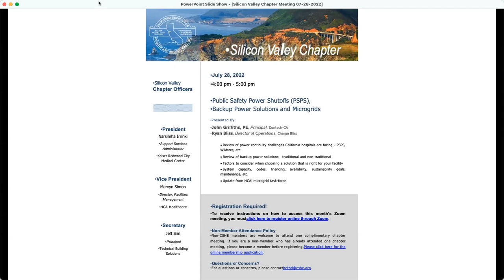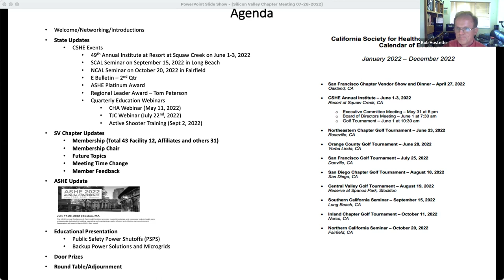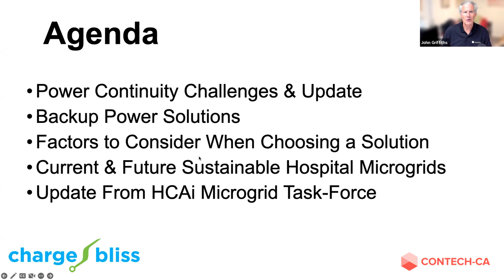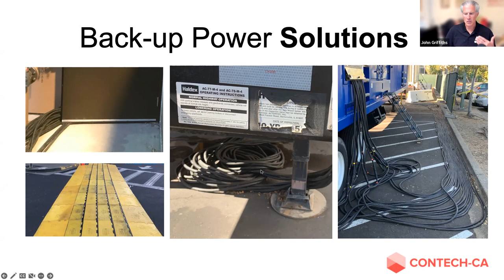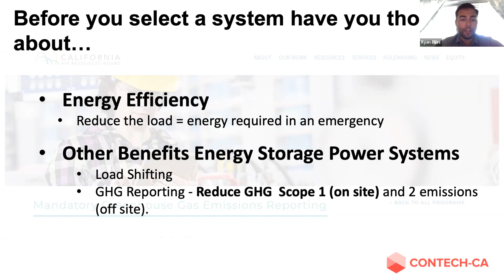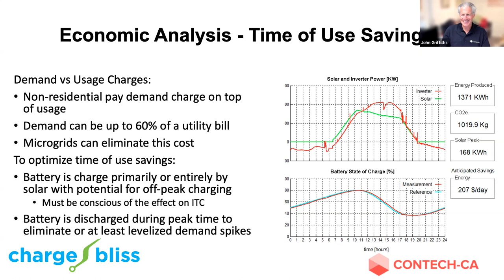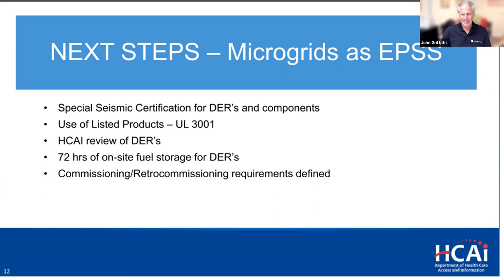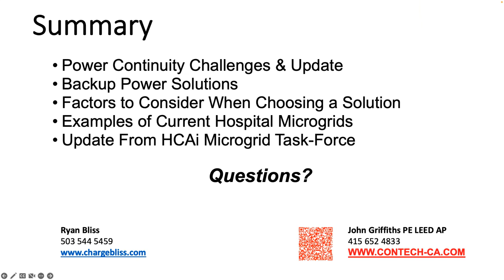Silicon Valley Chapter Meeting - July 28, 2022